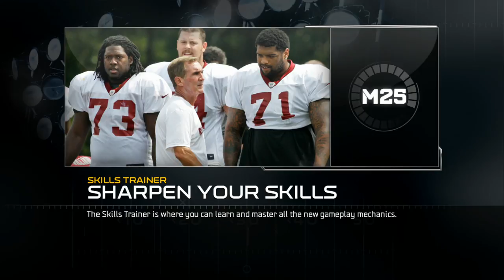UBMurda187 VS YoungHunnids W